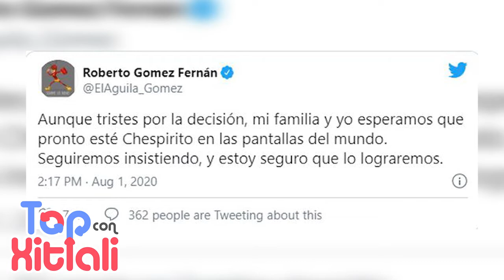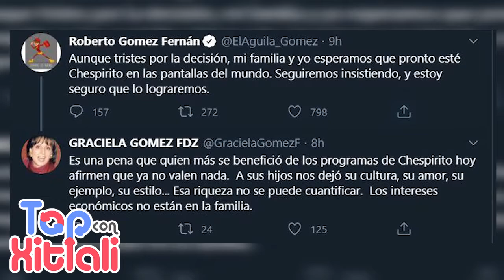ADIÓS A CHESPIRITO; SALE DE LA TV EN TODO EL MUNDO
Se dejará de transmitirse en las pantallas de todo el mundo lo confirmo Gómez Fernández hijo del comediante, tenemos los detalles y recordaremos los personajes más icónicos.